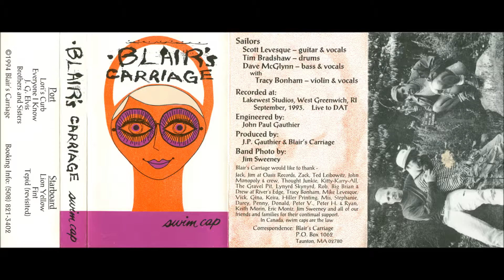Everyone I Know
Track 2 off Swim Cap 1993